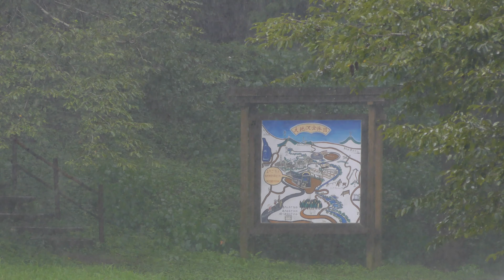里山散歩 ゲリラ豪雨、大地沢青少年センター付近 2021.8.18. (4K)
午前中は晴れ間が有りましたが午後は雲が多くなりました。降ることは無かろうと出かけてはみましたが都内各地はゲリラ豪雨に見舞われたようです。野花たちは刈られた後からも伸びて花をつけています。蝉や鳥の声、雨音などが面白いのでBGMは自然音です。